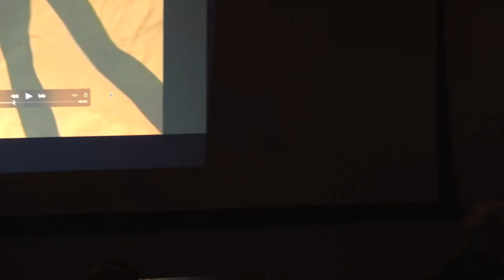ART NOIR: A Conversation Between Jason Moran and Joan Jonas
MFA Fine Arts and ARTNOIR present an intimate conversation with world-renowned artist and pioneer in video and performance Joan Jonas and jazz pianist, musician and composer Jason Moran. This tête-à-tête​ will examine the potency of the collaborative process. The symbiotic journey of these two artists, whose 10-year working relationship has generated a series of acclaimed collaborations, provides a critical discourse that exemplifies the power of creative intersectionality.​

Joan Jonas (b. 1936, New York) is an artist whose work encompasses a wide range of media including video, performance, installation, sound, text and sculpture. Jonas' experiments and productions in the late 1960s and early '70s continue to be crucial to the development of many contemporary art genres, from performance and video to conceptual art and theatre. Since 1968, her practice has explored ways of seeing, the rhythms of rituals, and the authority of objects and gestures. Jonas has exhibited, screened and performed her work at museums, galleries and large-scale group exhibitions throughout the world, such as the Taipei Biennal; Documentas 5, 6, 7, 8, 11 and 13; the 2008 Sydney Biennial; the 2008 Yokohama Triennial; and the 28th Sao Paolo Biennial. She has recently presented solo exhibitions at Jeu de Paume, Paris; The Museum of Modern Art, New York; CCA Kitakyushu, Japan; Contemporary Art Museum, Houston; HangarBicocca, Milan; NTU Centre for Contemporary Art, Singapore; and the U.S. Pavilion for the 56th Venice Biennial.

Jazz pianist, composer and performance artist Jason Moran was born in Houston in 1975 and earned a degree from the Manhattan School of Music, where he studied with Jaki Byard. He was named a MacArthur Fellow in 2010 and is the artistic director for jazz at The Kennedy Center. Moran currently teaches at the New England Conservatory.

Moran's rich and varied body of work is actively shaping the current and future landscape of jazz. He is deeply invested in reassessing and complicating the relationship between music and language, and his extensive efforts in composition, improvisation and performance are all geared toward challenging the status quo while respecting the accomplishments of his predecessors. His activity stretches beyond the many recordings and performances with masters of the form, including Charles Lloyd, Bill Frisell and the late Sam Rivers, and his work with his trio The Bandwagon (with drummer Nasheet Waits and bassist Tarus Mateen) has resulted in a profound discography for Blue Note Records. The scope of Moran’s partnerships and music-making with venerated and iconic visual artists is extensive. He has collaborated with such major figures as Adrian Piper, Joan Jonas, Glenn Ligon, Stan Douglas, Adam Pendleton, Lorna Simpson (BFA 1982 Photography) and Kara Walker; commissioning institutions of Moran's work include the Walker Art Center, the Philadelphia Museum of Art, the Dia Art Foundation, the Whitney Museum of American Art, Harlem Stage and Jazz at Lincoln Center.

Moran has a longstanding collaborative practice with his wife, singer and Broadway actor Alicia Hall Moran; as named artists in the 2012 Whitney Biennial, they together constructed BLEED, a five-day series of live music. BLEED explored the power of performance to cross barriers and challenge assumptions, and was widely hailed as groundbreaking in the music and performance realm.

Moran will have his first solo museum exhibition at the Walker Art Center, Minneapolis, in spring 2018.